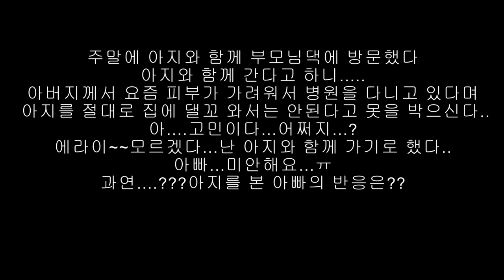아지는 하부지랑 친해지고 싶어요.. 알레르기 때문에 강아지를 싫어하는 하부지....과연 반응은?? Aji wants to be friends with grandpa!!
아버지께서 알레르기가 있으셔서 평소  몸이 많이 가려우셔서 병원에 다닌답니다...이날 용기내서 허락없이 아지를 댈꼬 집에 갔답니다..아빠 미안해요..
My father has allergies, so he usually goes to the hospital because his body itches a lot... On this day, I mustered up courage and went home to pick up my baby without permission.. I'm sorry, Dad..